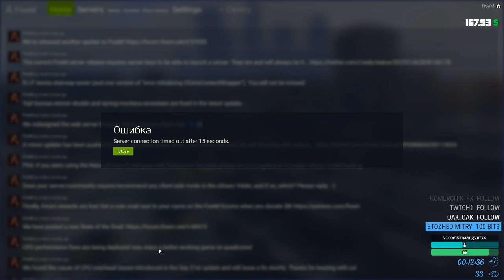Simon Hughes - Месть. [AmazingRP#2]